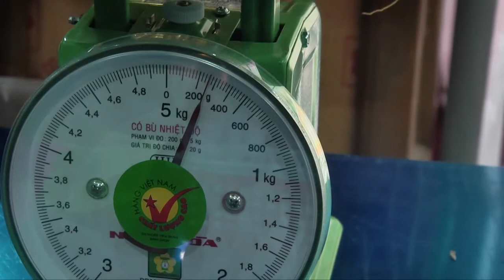Sâm Ngọc Linh khủng vào phiên chợ tháng 2-2018